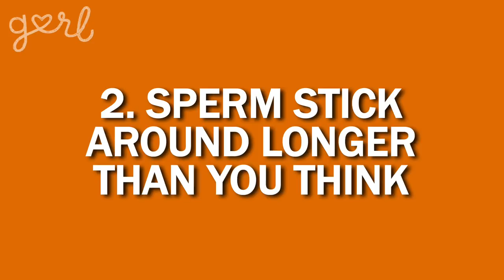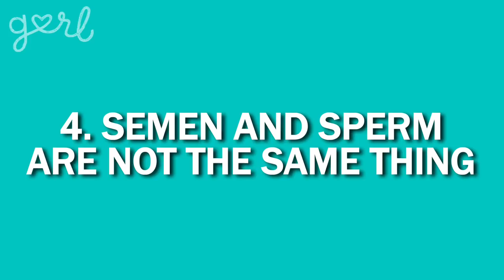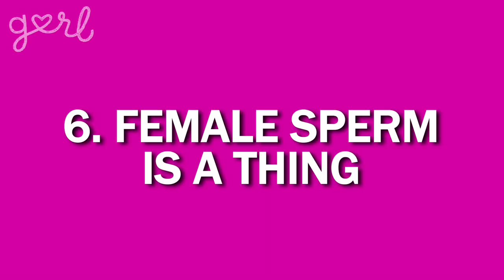7 Crazy Interesting Facts About Sperm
In this episode, Cheyenne is here with some interesting information all about sperm. Watch the video above for her list of 7 facts.